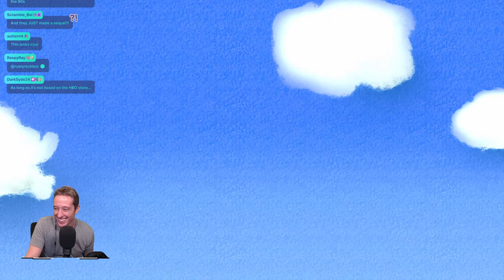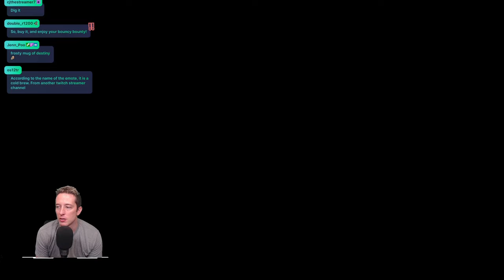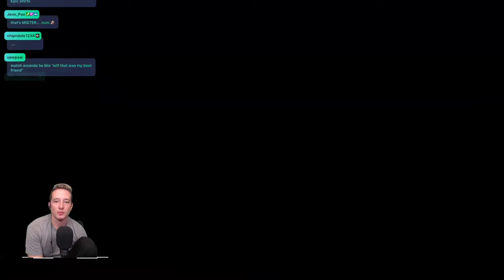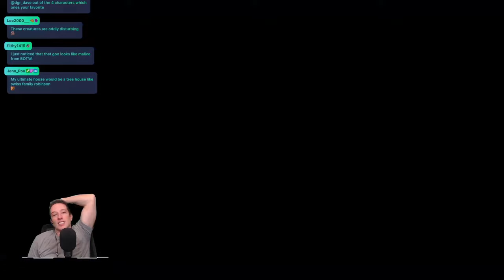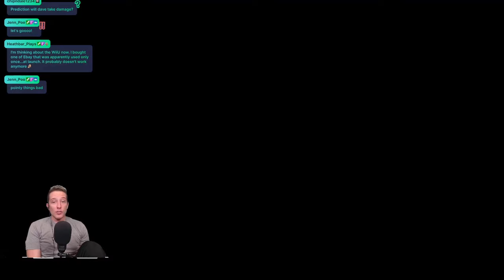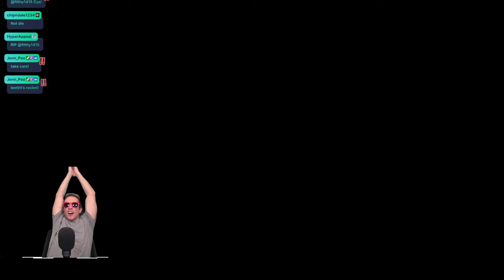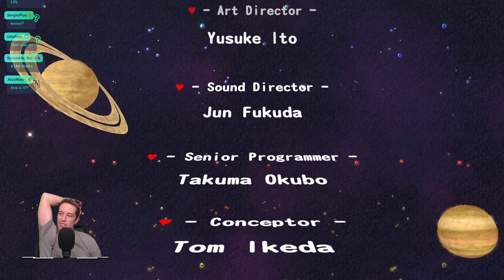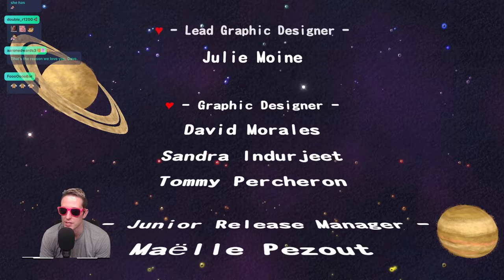They Made A Sequel To One Of My FAVORITE NES Games??